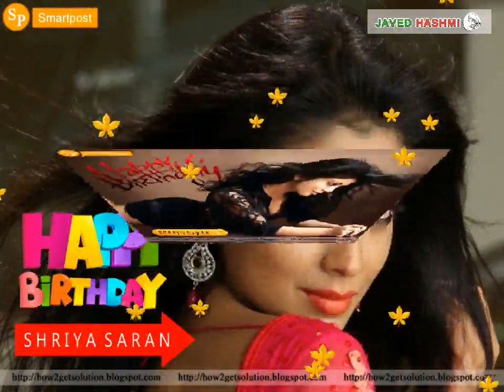South Beautiful Actress "Shriya Saran Birthday" YouTube Video | Whatsapp Status [September Born]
11 September 1982 Born Souuth Indian Most Famous and Gorgeous Film Actress Shriya Saran Happy Birthday [DOB] Celebration Photos and Whatsapp Status Video 2020 Free Download to Your Computer or Mobile Phones by Clicking This